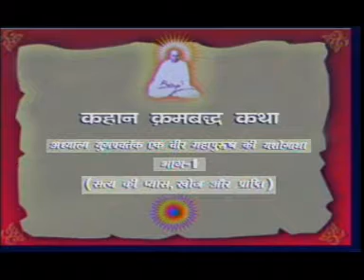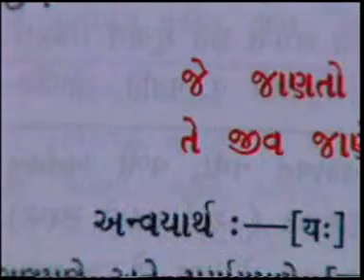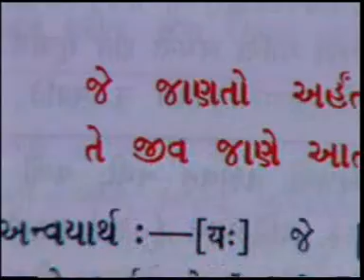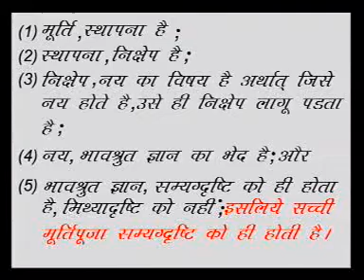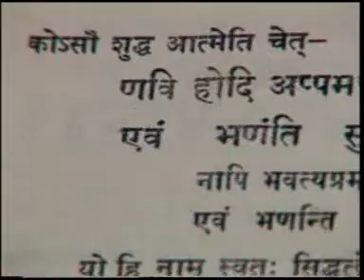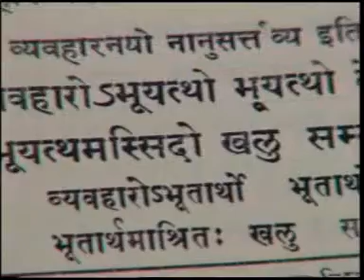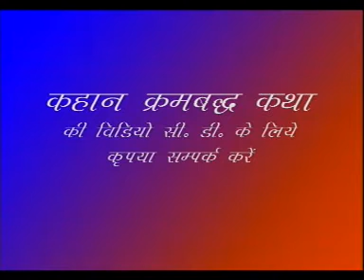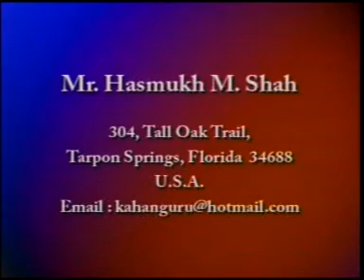Kahan Guru Documentary Part -2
Jain Inspirational Story  Jainmedialive.com